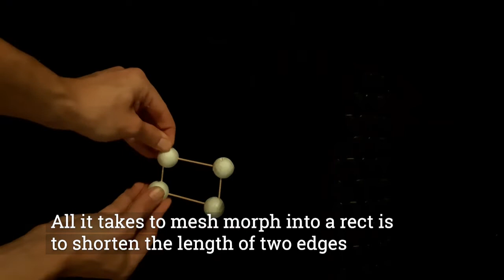mesh morphing robot theory